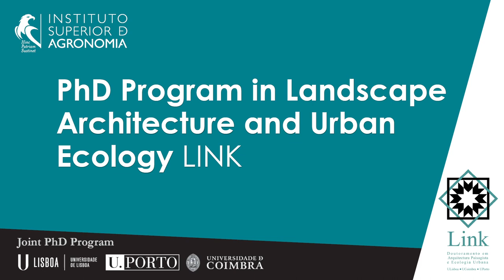LINK PhD - Teresa Bettencourt da Câmara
Teresa Bettencourt da Câmara is a Landscape Architect and former student of the PhD Program in Landscape Architecture and Urban Ecology LINK \

A Joint PhD Program of: University of Lisbon, University of Porto, University of Coimbra